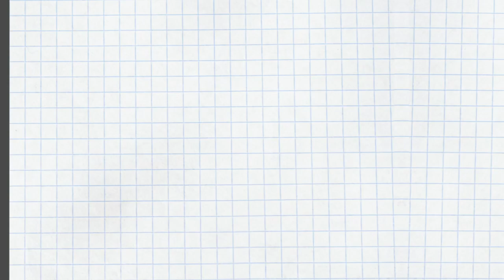人を見るコツ〜政治家、タレント、大学教授…たった１つの大切なポイントが、彼らにあるのか〜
お辞め下さい大村秀章愛知県知事愛知100万人リコールの会
こちらから受任者になることができます。

8月25日からついに署名活動が始まっています。

京都精華大学の白井聡講師が松任谷由実さんのことを誹謗中傷したり、町山智浩さんとか香山リカさんがデマを拡散したり、左巻きの方々のマスコミ向けリップサービスをウキウキで取り上げるマスコミの体たらくにガッカリする日々が続きますが、健全なる皆様はいかがお過ごしでしょうか。

アドラーやエニアグラムについて日々学びを続けている我々が、人を見る目について開眼したので、僭越ながら紹介させていただきます。

キーポイントはやはり「共同体感覚」です。

ちなみに動画内で話していたゆかりの深いサイトはこちらです。

Special thanks!!
エニアグラムと猫ちゃんねる
※ヨッコさんがチャンネルを立ち上げられました！（200830）

カネケンのマインドInjection